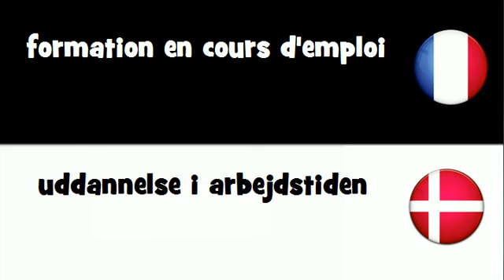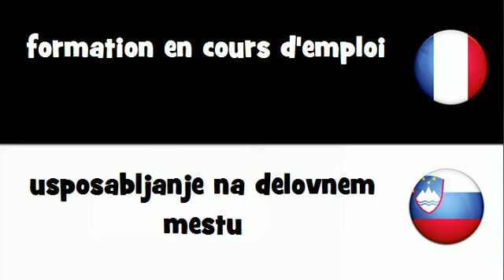VOCABULAIRE EN 20 LANGUES = formation en cours d'emploi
frenchwithvincent VOCABULAIRE EN 20 LANGUES = formation en cours d'emploi